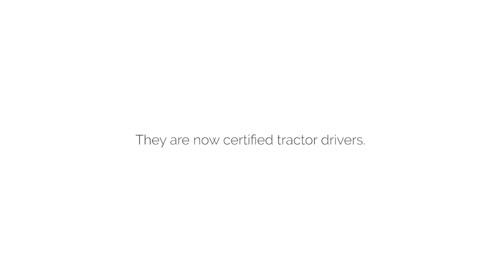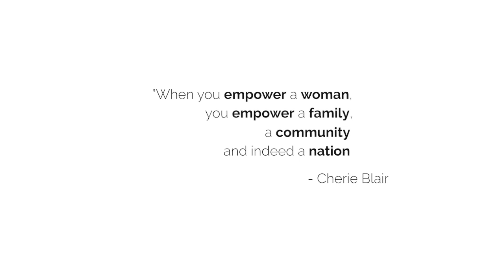Steering Ahead: Women Tractor Drivers at Jindal Stainless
Celebrating the undying spirit of a woman. When a woman wants, she can achieve anything. Sky isn't the limit for her and driving definitely isn't. Watch how our women employees learnt how to drive a tractor, became self-sufficient, and set new benchmarks for everything that a woman can do. Watch the video to know their story.